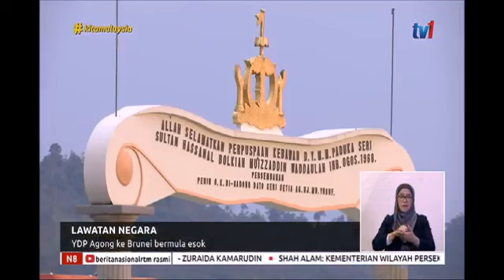LAWATAN YDP AGONG KE BRUNEI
Seri Paduka Baginda Yang di-Pertuan Agong, Al-Sultan Abdullah Ri’ayatuddin Al-Mustafa Billah Shah berkenan melakukan lawatan Negara ke Brunei Darussalam selama tiga hari bermula esok hingga Selasa depan.

Mengiringi Baginda, Raja Permaisuri Agong, Tunku Azizah Aminah Maimunah Iskandariah.

Menurut Pesuruhjaya Tinggi Malaysia ke Brunei, Ismail Salam lawatan berkenaan adalah yang pertama bagi Al-Sultan Abdullah setelah ditabalkan sebagai Yang di-Pertuan Agong ke-16 pada 30 Julai lalu.

Turut hadir pada lawatan ini Menteri Luar, Datuk Saifuddin Abdullah.

Sempena lawatan ini, Yang di-Pertuan Agong dan Raja Permaisuri Agong akan berangkat menghadiri Majlis Sambutan Negara, Majlis Menghadap dan Majlis Santapan Diraja yang akan dihoskan oleh Sultan Brunei, Sultan Hassanal Bolkiah di Istana Nurul Iman, Bandar Seri Begawan.

Sultan Hassanal Bolkiah turut berkenan manganugerahkan Darjah Kerabat Mahkota Brunei (D.K.M.B) iaitu bintang kebesaran tertinggi negara itu kepada Yang di-Pertuan Agong dan Darjah Kerabat LailaUtama Yang Amat Dihormati (D.K) kepada Raja Permaisuri Agong.

Yang di-Pertuan Agong pula akan menganugerahkan Darjah Utama Seri Mahkota Negara (D.M.N) kepada isteri Sultan Brunei, Raja Isteri Pengiran Anak Hajah Saleha.